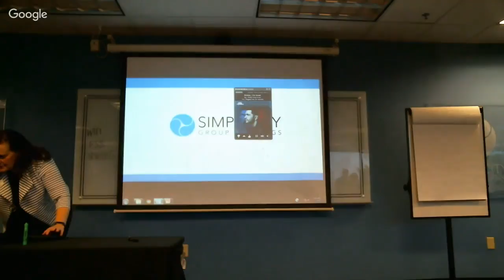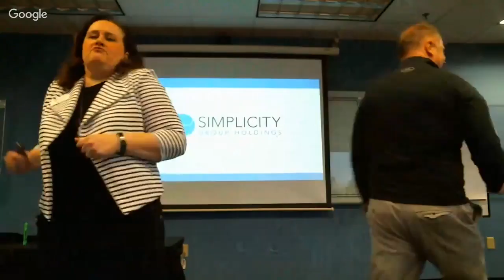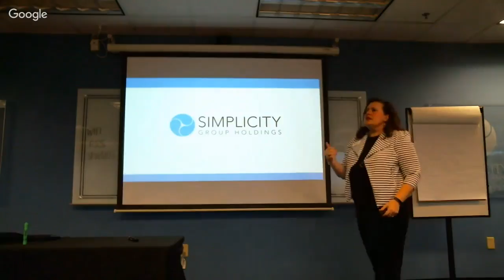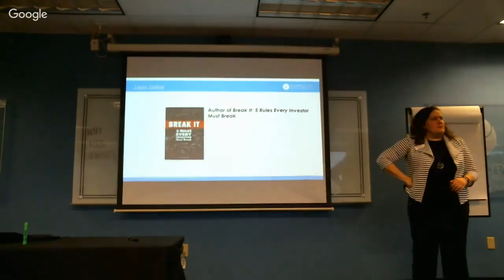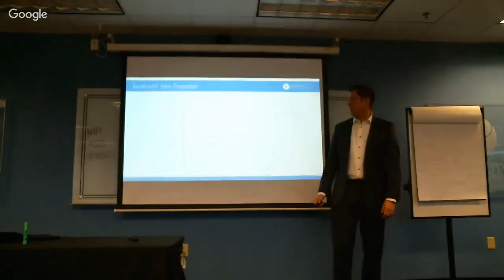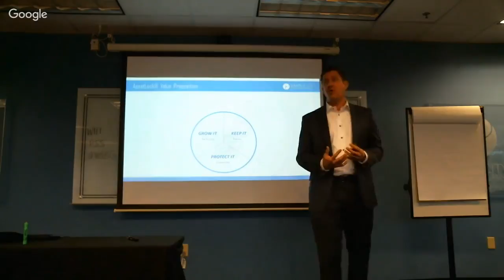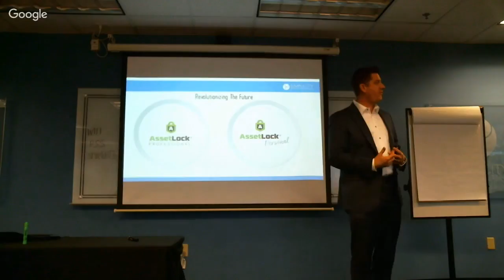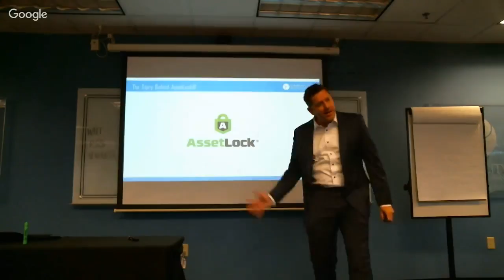AssetLock with Jason Jenkins